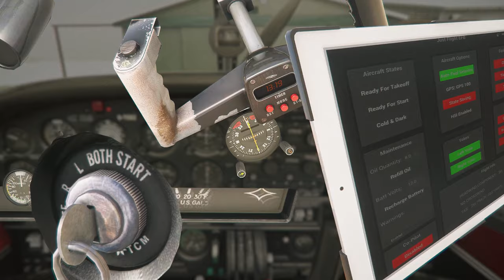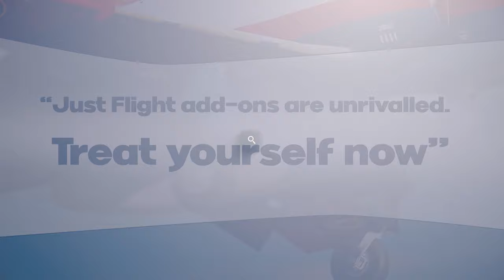This is Just Flight | Official PROMO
Glad to create this promotional for Just Flight! Discover it now !